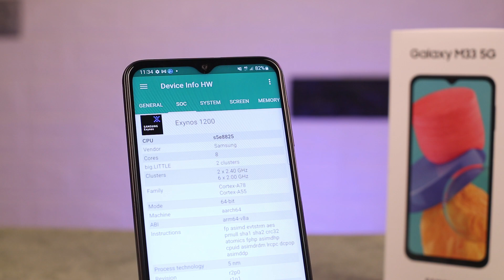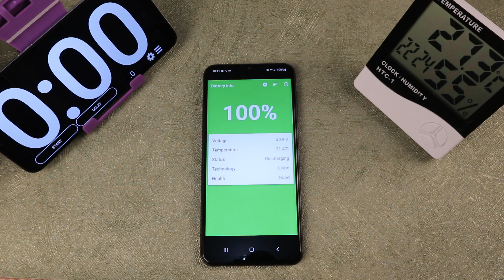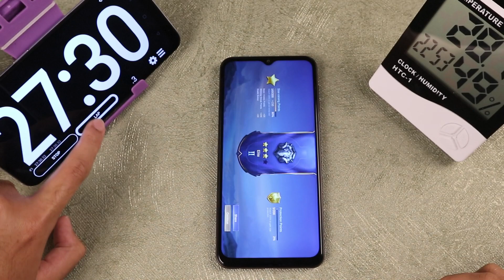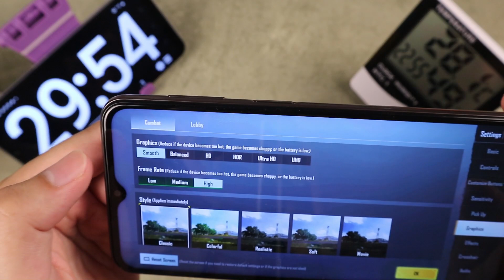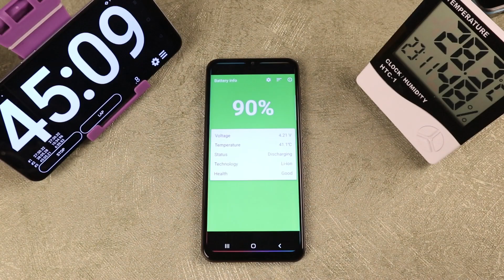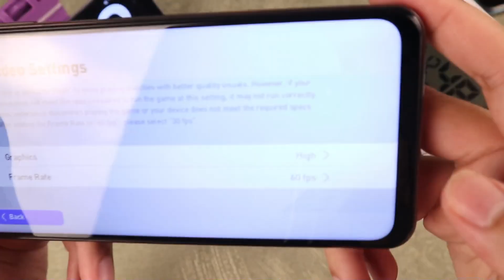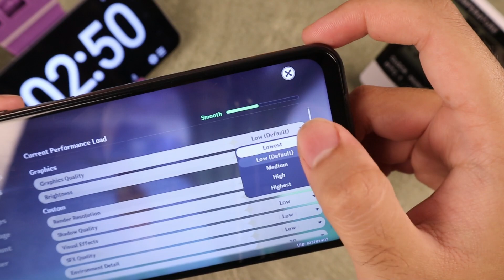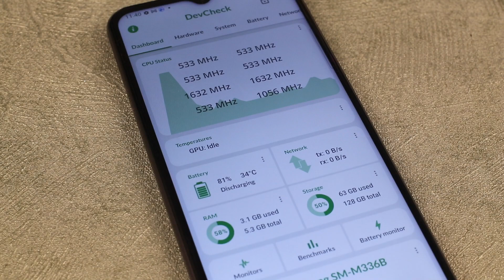EXYNOS BERULAH?! GAMING TEST Samsung Galaxy M33 5G Indonesia, DIBAWAH EKSPEKTASI!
Penasaran dengan Performa chipset terbaru dari Samsung yaitu Exynos 1280? Memiliki skor antutu yang cukup menjanjikan yaitu hampir 400rb poin, apakah performa gaming juga akan tinggi? Maka dari itu kita buktikan di gaming test Samsung Galaxy M33 5G! Sudah penasaran? Langsung aja tonton di GADGET REVIEW #81!